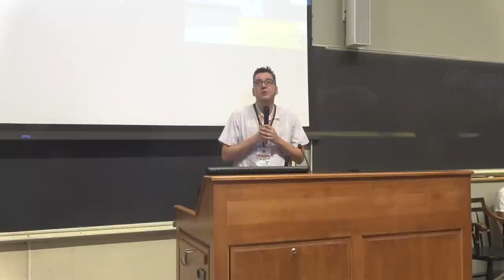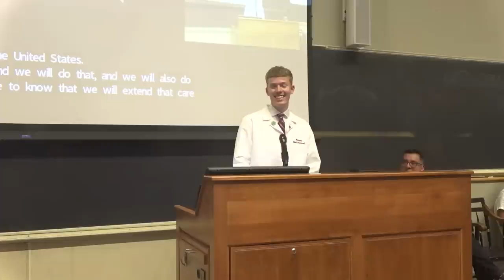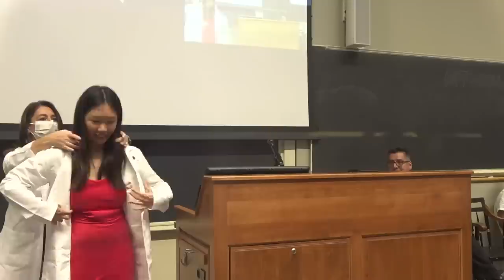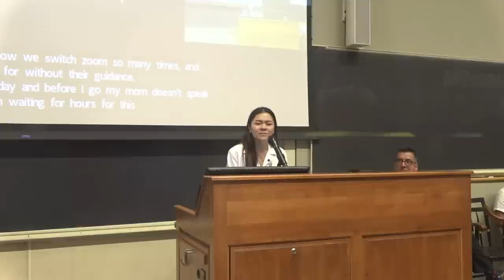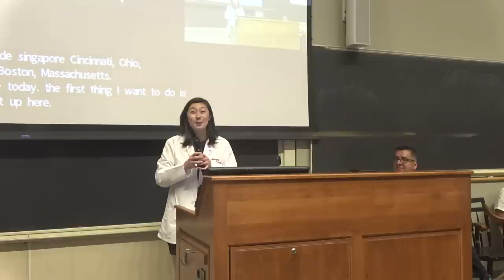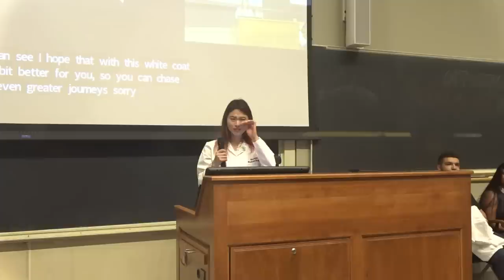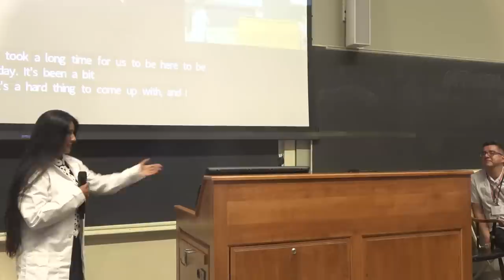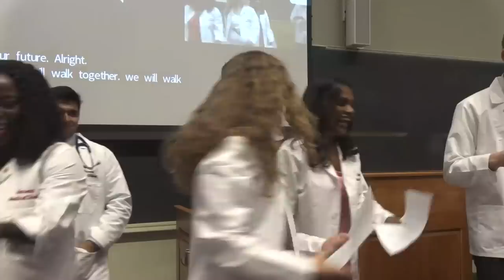2022 HMS/HSDM White Coat Ceremony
First year Harvard Medical School and Harvard School of Dental Medicine students mark their transition into the medical profession at the White Coat Ceremony. At this annual tradition, students are introduced and welcomed into the medical profession by HMS and HSDM faculty.